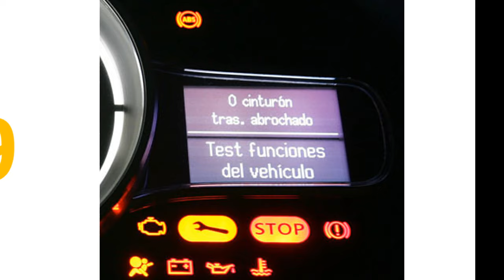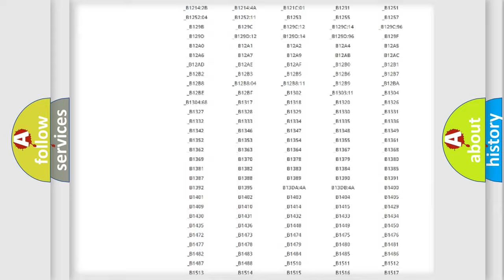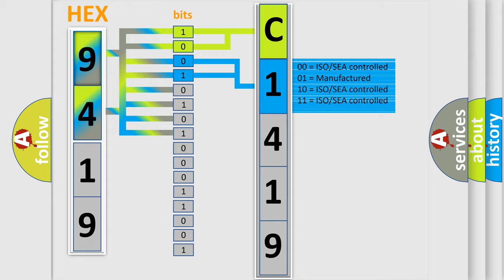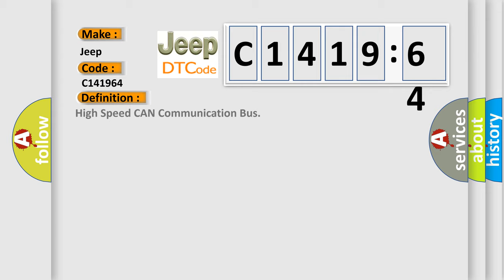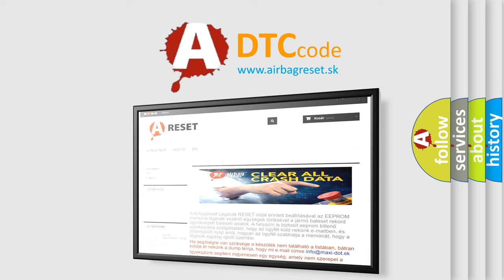DTC Jeep C1419-64 Short Explanation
Contents:
0:21 Basic DTC analysis according to OBD2 protocol standard.
1:48 Insight into programming
2:58 A diagnostically understandable description of the Diagnostic Trouble Code
3:05 Basic error definition

Make:
Jeep
Code:
C1419 64
Definition:
High Speed CAN Communication Bus
Description: